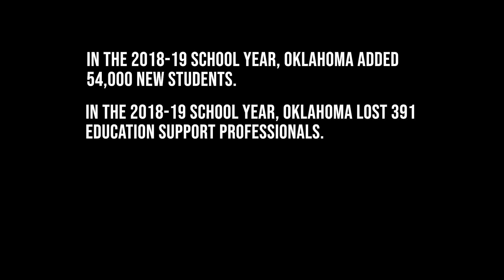Why are education support professionals (ESPs) important to your school?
To celebrate ESP Day of American Education Week, OEA members explain the fundamental importance of ESPs to their schools.